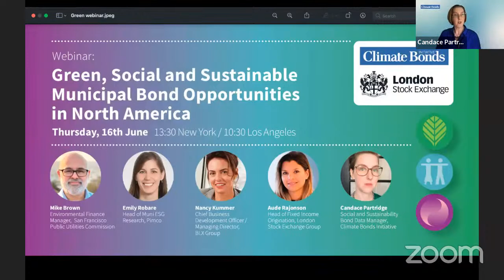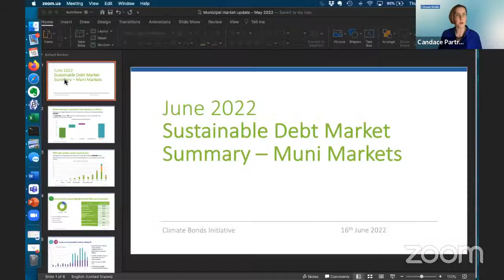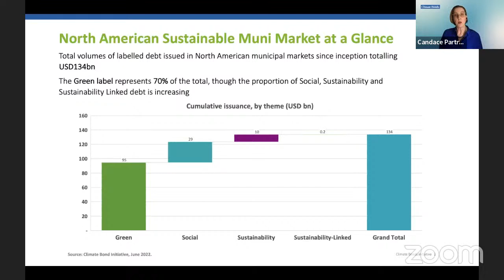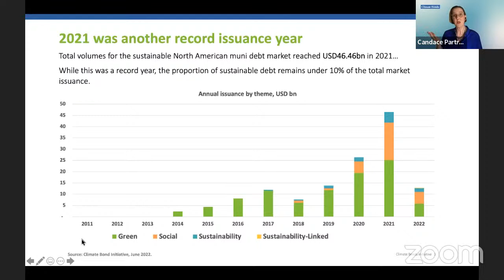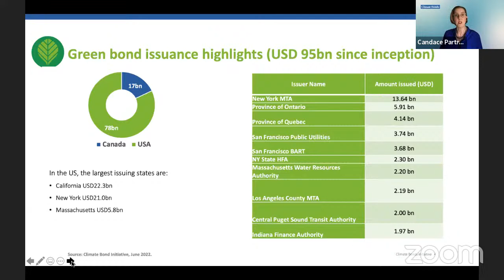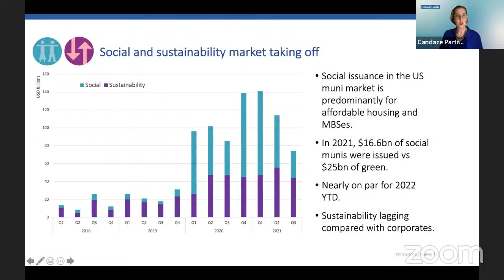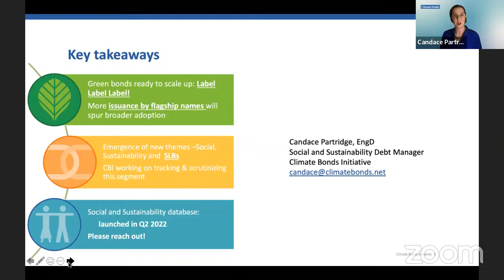Green, Social and Sustainable Municipal Bond Opportunities in North America